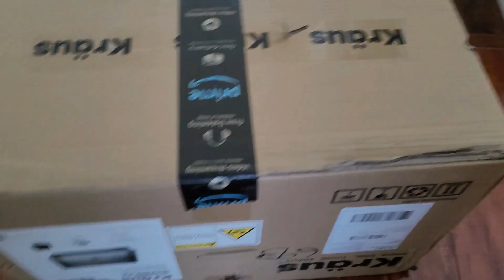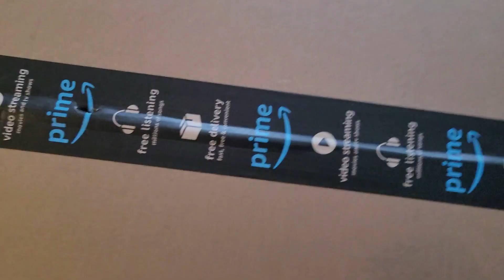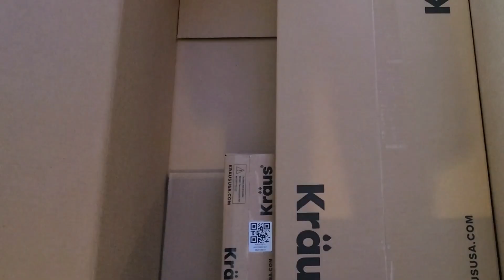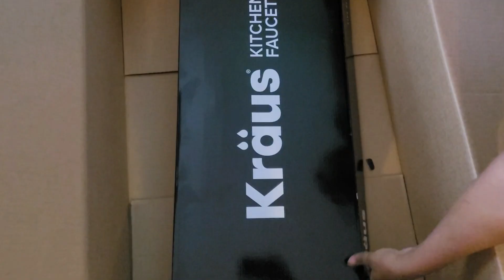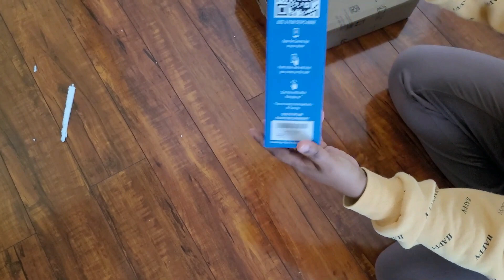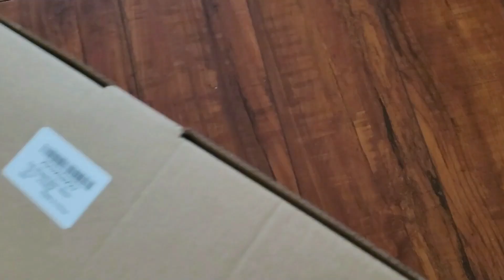Things I bought for my kitchen! // ለእቃ ቤቴ የገዛዋቸው የሚያስፈልጉ እቃዎች